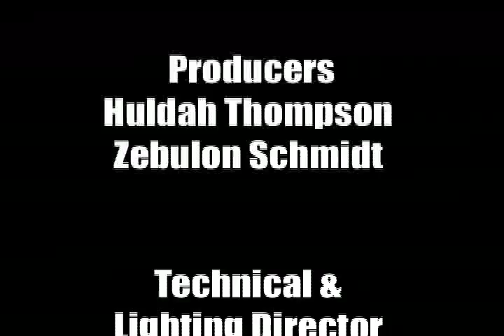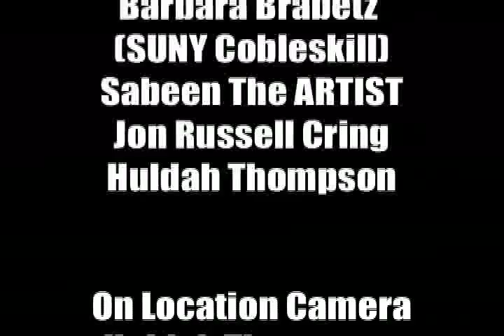Impact Show 402 Jon Russell Cring with Talia and Stan Denis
IMPACT IS
It is a hour long, weekly interview-based show produced by Huldah Thompson at Open Stage Media (OSM)/Proctors, In the City of Schenectady, New York.

INTERNET
1. VIDEO ON DEMAND (VOD)